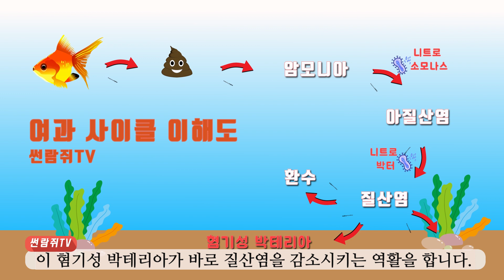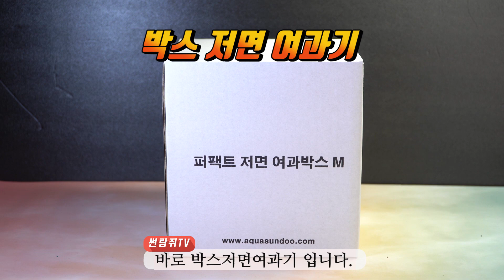구피 바닥재가 좋을까? 탱크어항이 좋을까? / 대만식박스저면여과기 리뷰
구피에게 바닥재를 깔아주면 어떤 장점이 있을가요
바닥재의 장점과 또 단점은 무엇인지?
탱크 어항의 장점과 단점은 무엇인지?
그럼 두 어항의 장단점을 보안하려면 어떻게 해야 할까요
그 대안으로 박스 저면여과기를 알아봤습니다.
박스저면여과기는 어떤것인지 어떻게 사용하는지를 알아보자